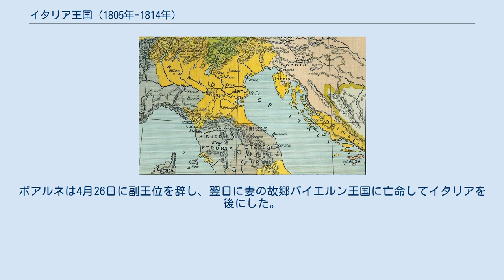イタリア王国 (1805年-1814年)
イタリア王国（イタリアおうこく、イタリア語: Regno d'Italia）は、ナポレオン戦争中の1805年から1814年に、イタリア半島に存在した国家の1つ。
ナポレオン1世により設立された。
イタリア中東部と北部を含み、首都はミラノであった。
 1807年のイタリア王国の領域。
イストリア、ダルマチア等を含む 1805年3月18日、プレスブルクの和約とともにオーストリア帝国はゴリツィアとヴェネト県を放棄した。
ヴェネトはイタリア共和国に統合され、「イタリア王国」が創られることとなる。
 ナポレオン・ボナパルトは1804年にピウス7世により戴冠され、元老院によりフランス皇帝と宣言された。
イタリア共和国もイタリア王国に変えられ、ナポレオン自身がイタリア王となり、ミラノのドゥオーモの内部で1805年5月26日に戴冠した。
そして、ナポレオンを盲目的に信頼し、自身の政治的目的の追求を恐れない養子のウジェーヌ・ド・ボアルネがイタリア副王に任命された。
 1809年にはゴリツィアとトリエステ、イストリア、ダルマツィア、カッターロ湾は王国からはずされ、リュブリャナを州都とするイリュリア州としてフランスの支配下となった。
 1814年にナポレオンの時代が終わると、イタリア王国も終焉を迎える。
1814年4月6日、ナポレオンは即座に退位を表明し、11日にはそれが公認された。
16日にはボアルネはオーストリアの元帥ベッレガルデと休戦することを連絡しあい、王位はナポレオンの敗北から救われる事が出来るのではないかと期待した。
 激昂した群集が起こした私刑による財務大臣ジュゼッペ・プリーナの死など、4月20日のミラノの無秩序の後、ボアルネはやはり住民の支持がないことを知った。
人々は実際、それをフランスへの憎しみと同一視していた。
ボアルネは4月26日に副王位を辞し、翌日に妻の故郷バイエルン王国に亡命してイタリアを後にした。
ナポレオンのイタリア王国はこのような終焉となった。
 ロンバルディアの鉄王冠。
ナポレオンがイタリア王の戴冠時に使用した ナポレオン時代: 40リラ硬貨 1810年のイタリア。
黄緑がイタリア王国